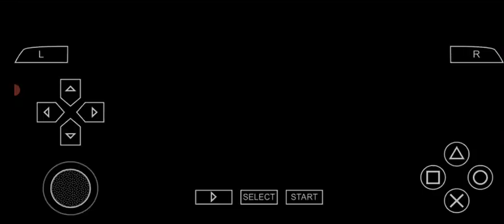PERU X BRASIL - ESTÁDIO NACIONAL DE LIMA - ELIMINATÓRIAS DA COPA